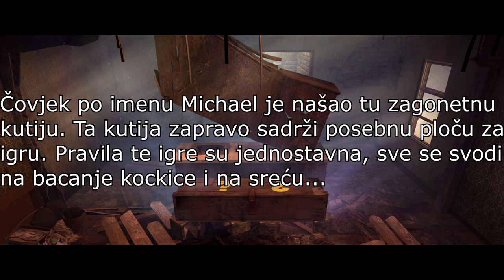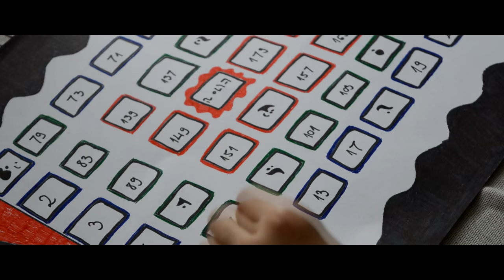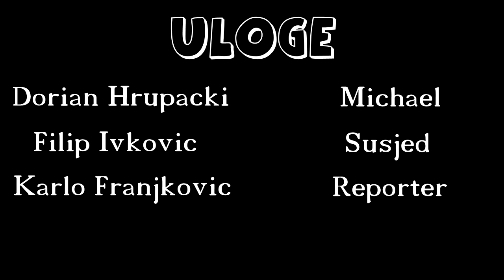Zagonetna kutija (Film)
Pogledajte naš film "Zagonetna kutija". Film govori o događanjima jednog čovjeka po imenu Michael koji u svojoj kući pronalazi jednu neobičnu kutiju. Ta kutija sadrži jednu ploču za igru i sve potrebite stvari. Michael nije znao da ta igra utječe na zbivanja diljem svijeta i da može doći do velike katastrofe. Michael uz susjedovu pomoć pokušava riješiti ovaj problem. Što će se dalje dogoditi, saznajte u drugom dijelu filma.

See our movie "Mysterious Box". The film tells about the events of a man named Michael who in his home finds an unusual case. This box contains a game board and all the necessary things. Michael did not know that the game affects the events around the world and that can lead to major disasters. Michael with a neighbor trying to help solve this problem. What will happen next, find the second part of the film.

Sehen Sie unseren Film "Mysterious Box". Der Film erzählt über die Ereignisse von einem Mann namens Michael, der in seiner Heimat einen ungewöhnlichen Fall findet. Diese Box enthält ein Spielbrett und alle notwendigen Dinge. Michael wusste nicht, dass das Spiel die Ereignisse wirkt auf der ganzen Welt und das zu großen Katastrophen führen können. Michael mit einem Nachbarn versuchen, dieses Problem zu lösen. Was als nächstes passieren wird, den zweiten Teil des Films zu finden.